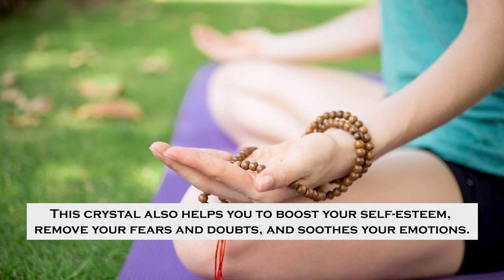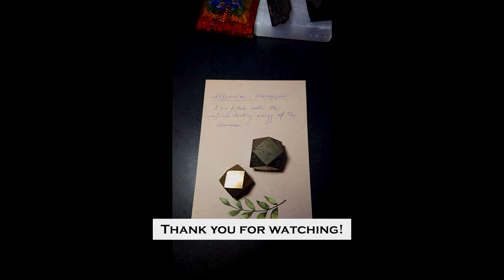Explore the Origins, Metaphysical Properties, and Uses of Chalcopyrite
*Chalcopyrite: The Crystal That Helps to Keep You on the Right Path

**Chalcopyrite, a copper iron sulfide, is part of the iron sulfide family just like pyrite as iron sulfide. This crystal has a brass-yellow color and a metallic luster that gives a similar appearance of pyrite and gold. This crystal helps to keep you on the right path.

Tucson Find Chalcopyrite Octagon Crystal [OUT OF STOCK] - Energy Muse @EnergyMuse

Chalcopyrite Crystal (On A Quartz Matrix) - Sydney Crystal Show

Chalcopyrite (Peacock Stone) Meaning and Spiritual Properties – Spirit Magicka  @SpiritMagicka